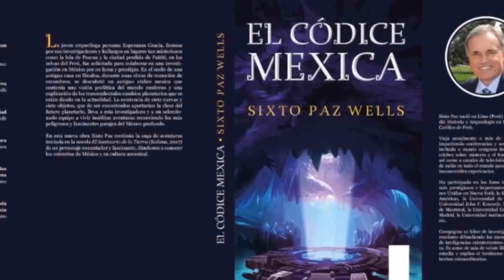El Códice Mexica de Sixto Paz Wells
Por más de 33 años el autor y especialista del fenómeno OVNI, Sixto Paz Wells, ha investigado vestigios de culturas ancestrales radicadas en Latinoamérica, específicamente en la zona de Campeche, México, donde se han encontrado pruebas arqueológicas que pueden clasificarse como incomprensibles. Entrevista en edición especial del programa La Puerta de la Pirámide.